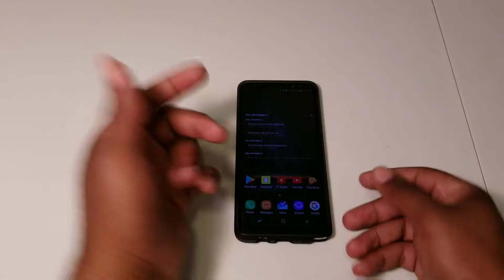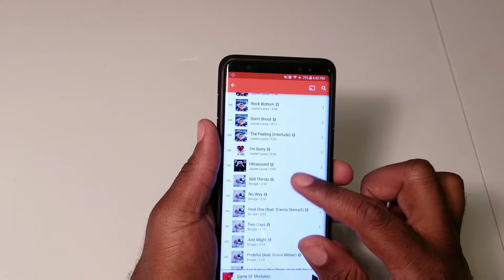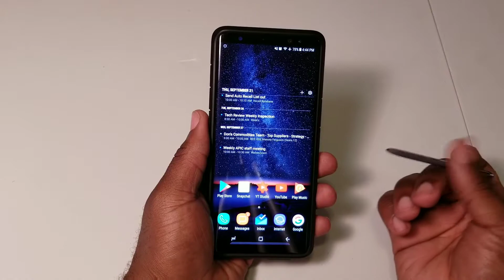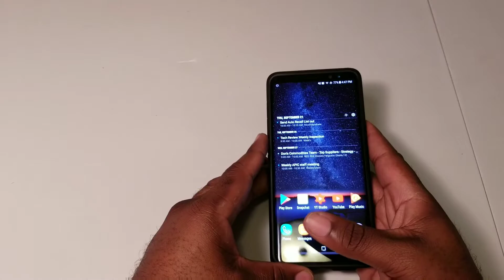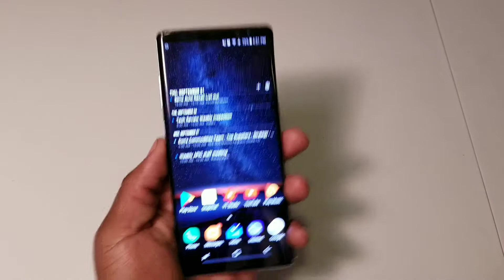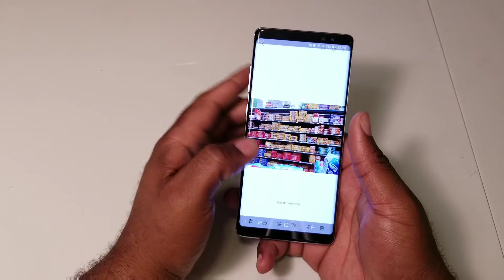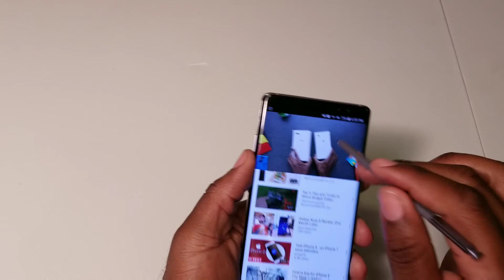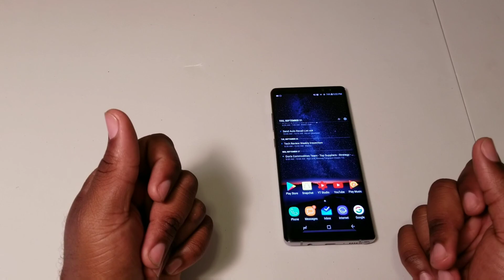Note 8 "My Review" || Best Android Phone Created?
The reason I call this "My Review" because its MY experience with the phone along with MY views on it. I hope you all enjoy the video!!